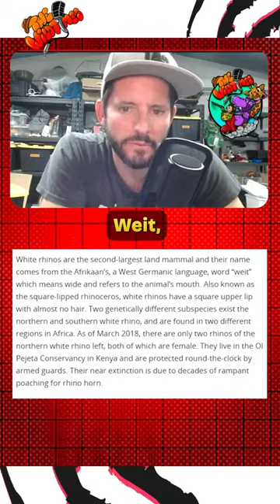This “Extinct” Animal Is Being Brought Back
Colossal bioscience is bringing back the northern white rhino.